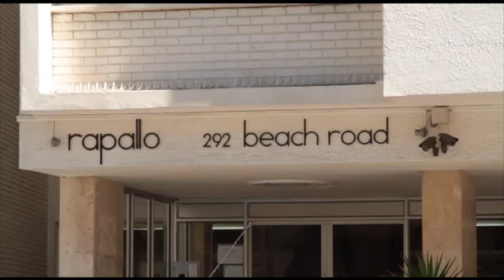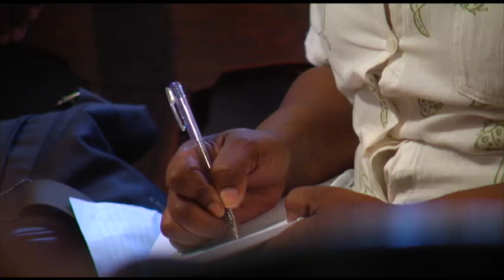Homeless in Seapoint - PART 2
JOHANNESBURG, 01 February 2017 - In Sea Point, several cases centering on so called 'maids’ rooms’ which have accommodated domestic workers for years, have recently landed up in court. Prohibitions and evictions by new owners have swelled the ranks of the homeless, with those occupying back rooms forced out, to make way for new and upmarket developments.